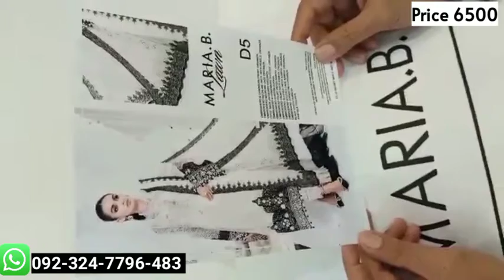𝐌𝐚𝐫𝐢𝐚 𝐁 𝑬𝒊𝒅 𝑳𝒂𝒘𝒏 2022 𝙆𝙞𝙣𝙜 𝘾𝙤𝙥𝙮 🤴♥😍